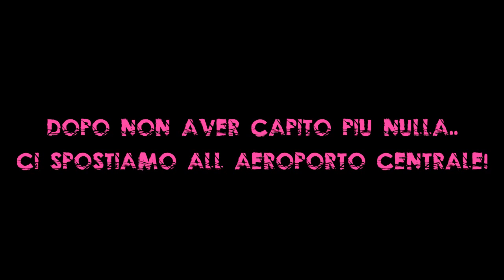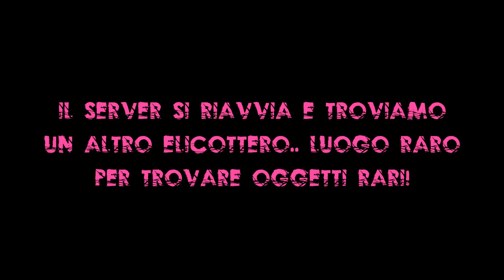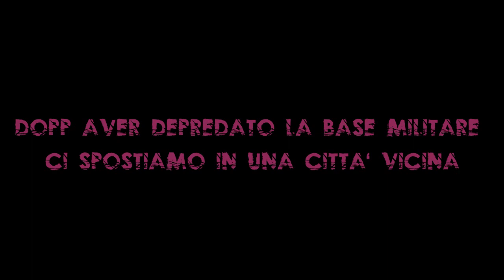DayZ Standalone: Day 24 - Confusione a Berezino e Due Heli Crash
Poco dopo aver incontrato ed ehm ucciso il ragazzo svizzero dello scorso episodio udiamo dei colpi di mousin in lontananza cosi decidiamo di dirigerci in quella direzione.. Risultato finale? Una confusione assurda! In seguito ci spostiamo al centrale dove facciamo qualche piacevole scoperta..
Link utili:
►Giochi in offerta Se vuoi
giocare con me passa da questo link!